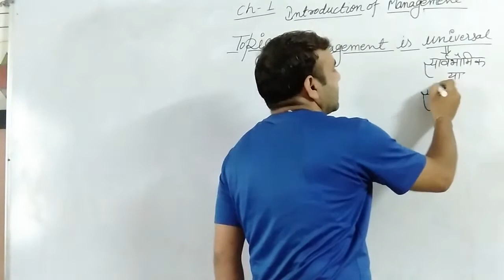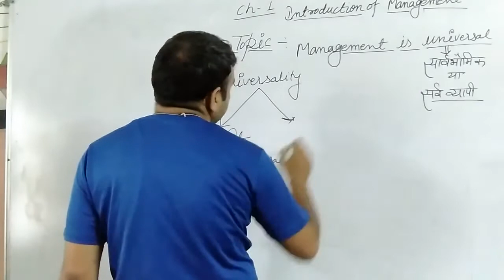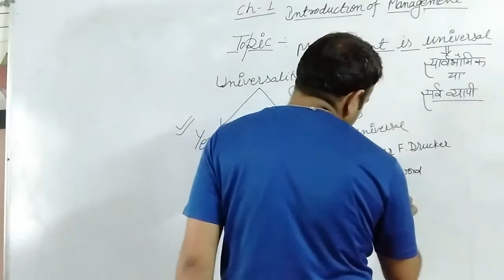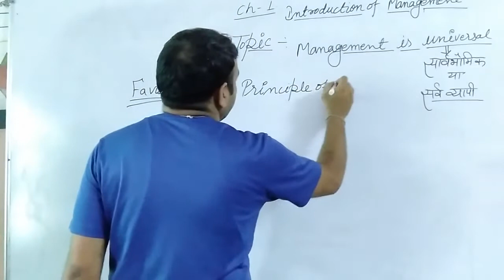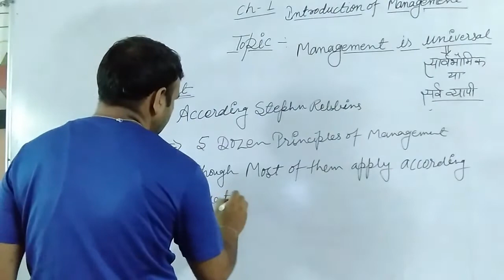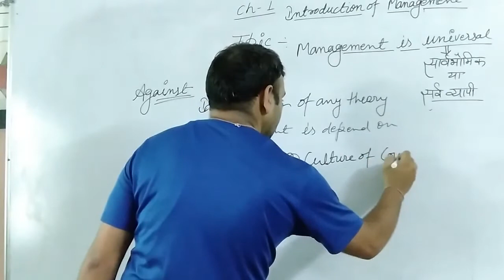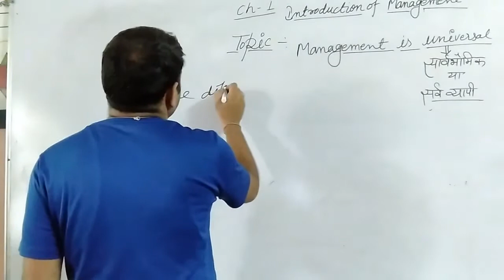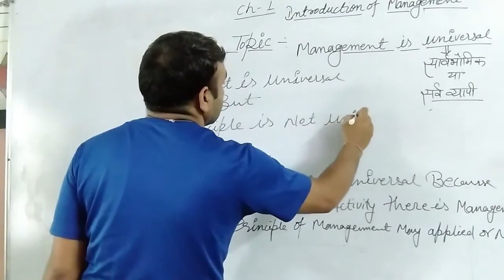Introduction of Management | Business Studies | Class 12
Management is Universal | Vijay Sain